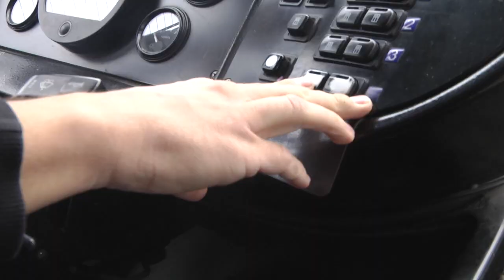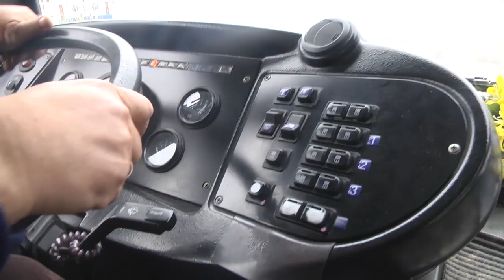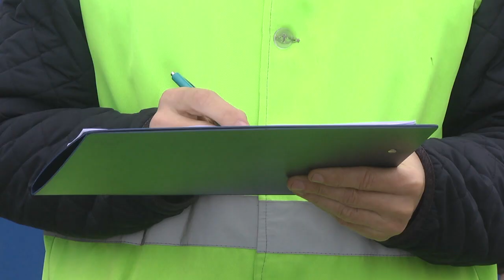2019-10-25 г. Брест. Конкурс среди водителей троллейбусов. Новости на Буг-ТВ.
Каждый день на брестские улицы выезжает 75 троллейбусов.   Всего в Брестском троллейбусном парке работает порядка 100 сотрудников, которые управляют большой машиной так, чтобы «рога» шли в нужную сторону. Водители регулярно совершенствуют уровень мастерства – этому лучше всего способствуют специальные соревнования. Старт традиционного конкурса среди водителей троллейбусов состоялся  в Бресте, отметим, что соревнования проводились в канун профессионального праздника Дня автомобилистов. Виктория Нечаева - о том, почему важно проводить такой зрелищный конкурс, и за что боролись участники поединка.